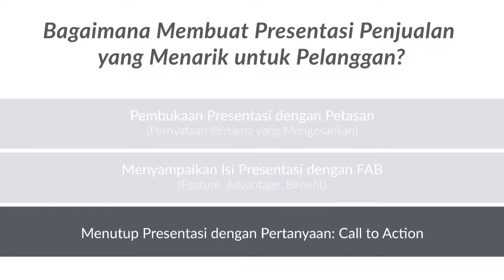AT Presentasi Penjualan 03